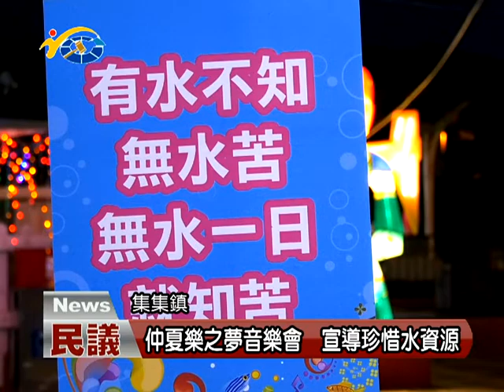20170822民議新聞 仲夏樂之夢音樂會 宣導珍惜水資源(縣議員 陳昭煜)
由集集鎮公所主辦的仲夏樂之夢日前在集集火車站前廣場舉行，這次的活動也特別邀請到泛非文化樂團前來與民眾互動，而本次的活動主要是以宣導『珍惜水資源』為主軸，縣議員陳昭煜也到場與民眾們共襄盛舉。